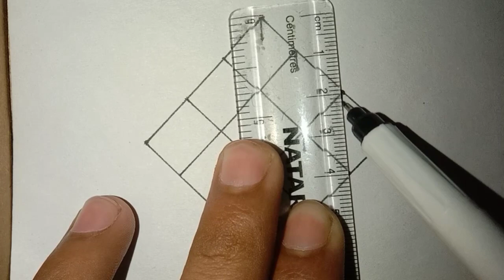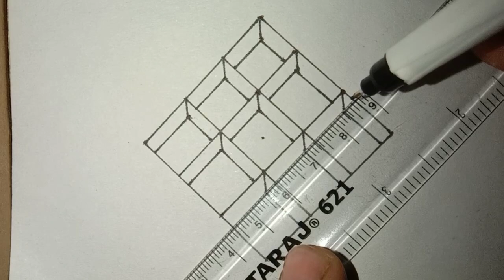3d drawing illusion ~ trick art ~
3d drawing illusion ~ trick art ~ @Prof.Sketchbook

in this video I made a 3d illusion drawing.